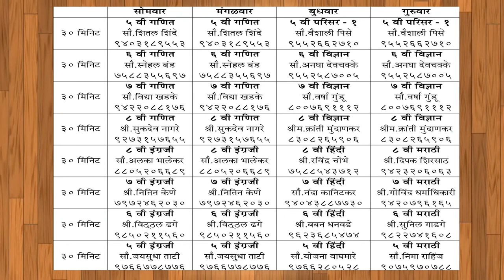शिक्षा समूह व हिंद सेवा मंडळ आयोजित ऑनलाईन शिक्षण अभियान , नगरमधील सर्व केबल नेटवर्क द्वारे दररोज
जी टी पी एल , एन सी एन गोल्ड , चॅनल न . 73
अधिक माहितीसाठी
सुनिलजी रामदासी